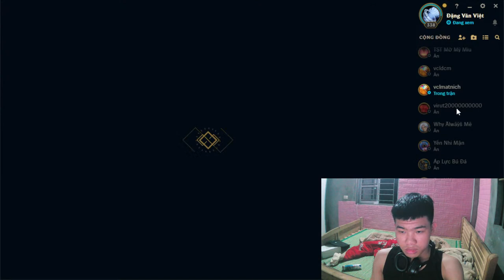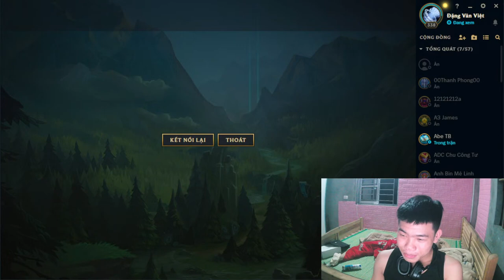Waria Fanuel | Rank up at the end of the season in the game 120